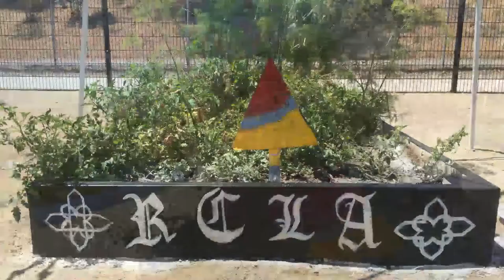Art, Art and Art !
hey guys so in this video is a day full of art activities. We helped paint in a garden and attended SELA arts festival!
Thanks.
Instagram : @genesys_h & @nenas._art_
My brothers davids is @heyzeusdiablo